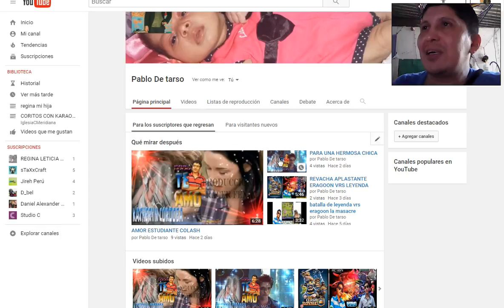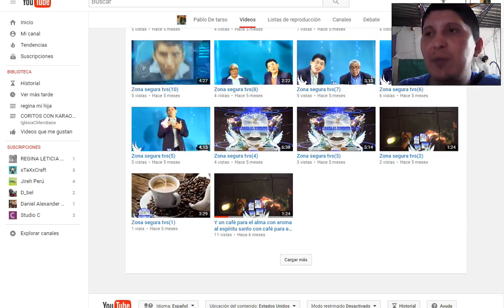introducccion a mi canal